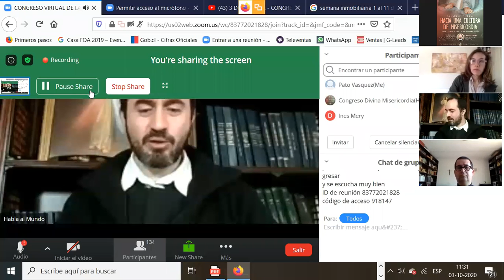CONGRESO VIRTUAL - PARTE 2 - CHARLA PADRE MAURO CARLOROSI POR ZOOM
Sábado 3 de Octubre a las 10:30 Hrs. (Hora de Santiago de Chile)
Bienvenido a nuestro Congreso Virtual de la Divina Misericordia.
Jesús, confío en ti.